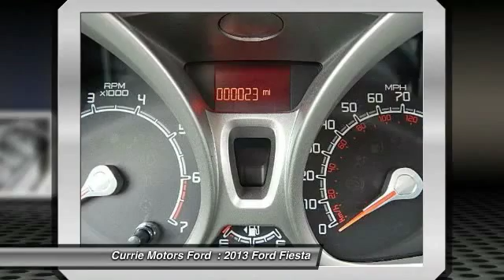2013 Ford Fiesta Frankfort IL G842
2013 Ford Fiesta SE